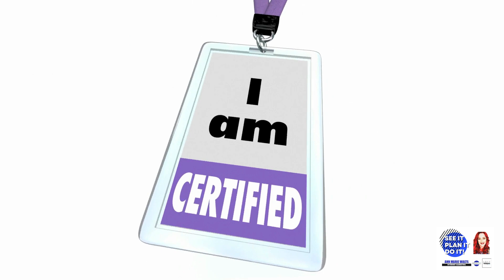Ann Marie Walts Makeovers & Marketing ‑ Explainer Video - Hair Extensions will make your hair longer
Ann Marie Walts specializes in Hair Extensions Makeovers, Corrective Hair Color, Japanese Straightening, and Photography.